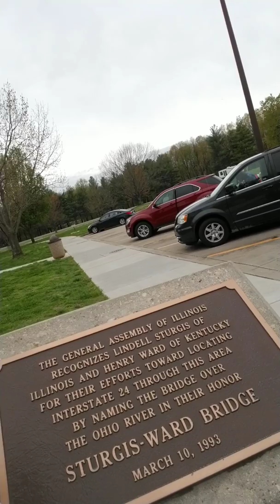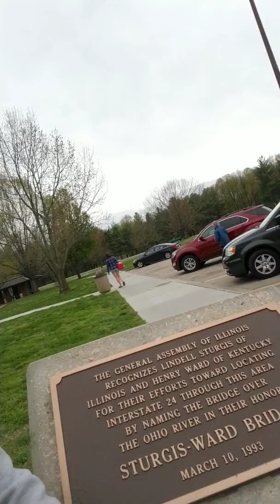Journey to Darlington, SC from Norfolk, NE. Saturday 4-13-19